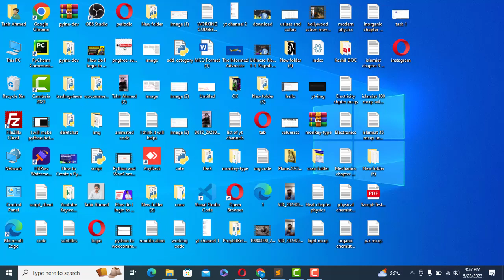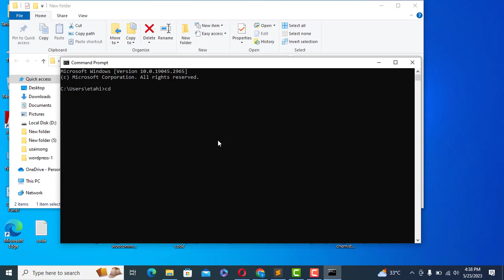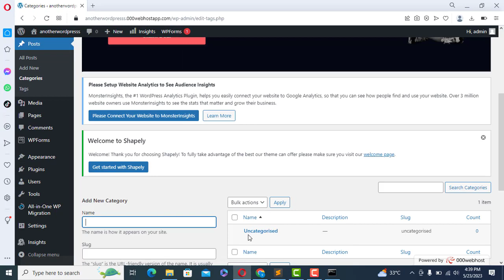How do I transfer Categories + Posts from one WordPress site to another by using Python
In this video, I show you Transferring WordPres posts and Categories from one website to another by using python.

I just created two WordPress websites by using 000webhosting.
And I write the code by using python and use "import requests" python library.
I am really so sorry I didnt show the code because It was my last project on fiverr. But I showed you How it Works.

If you want this code You can hire me on fiverr. :)

Thanks: I hope you will not mind that.

If you like please like, sub and share.

People may also search:
how to transfer pages from one wordpress site to another
how to transfer posts from one blog to another wordpress
pull content from another website wordpress
How to post with categories to Wordpress using WP REST API?